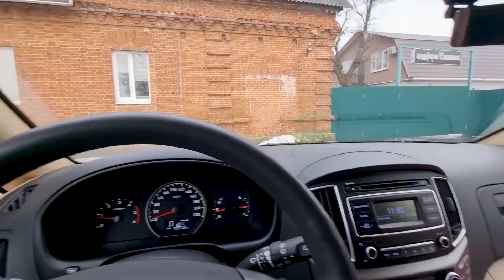ЭКСТРИМ ВМЕСТО ПРАЗДНИКА 🎅🎄?!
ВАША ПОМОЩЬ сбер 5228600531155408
КИВИ кошелёк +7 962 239‑54‑55

Таким образом вы сможете поддержать нас как фермеров в развитии нашего хозяйства! Конечно для вас откроются новы возможности для общения со мной!!!